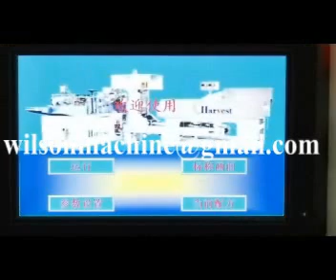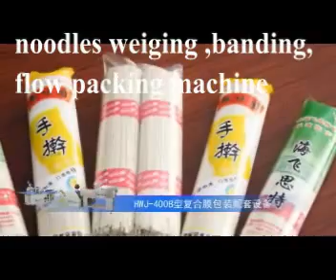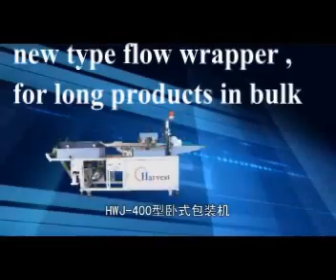Noodle weighing and packaging machine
we sell noodle plastic packing machine ,paper packing machine ,noodle weighing machine ,noodle tying up machine .